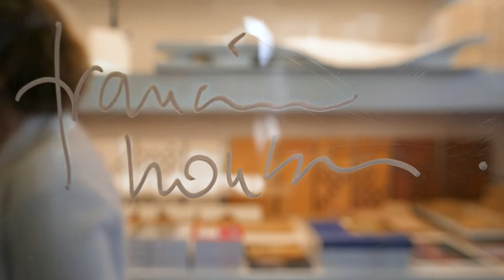The Architects Series - A documentary on: Mecanoo (Official Trailer)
In “The Architects Series - A documentary on: Mecanoo”, Francine Houben, Creative Director and Founding Partner of the studio, will show us the design strategies adopted by her firm to translate into architecture the multiple local identities in an increasingly global world.